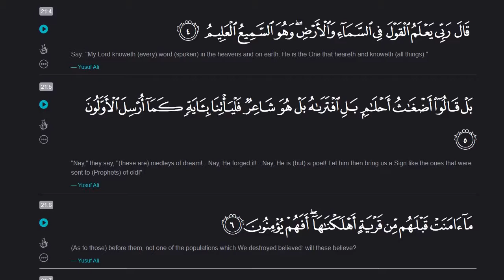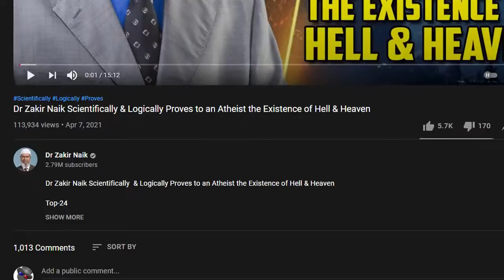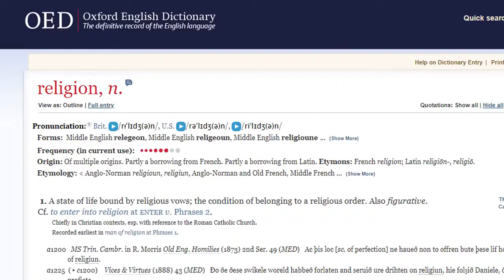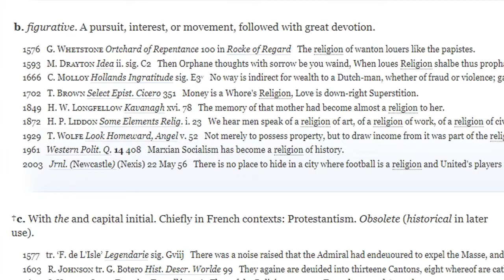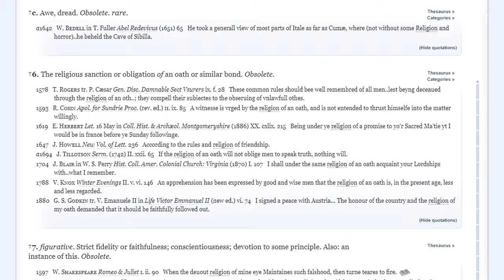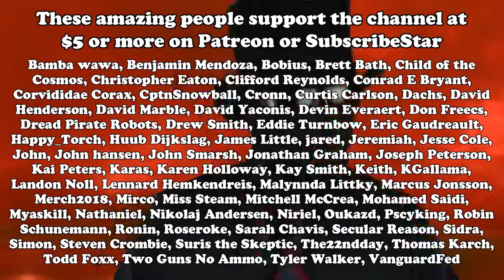Allah, Morality Doctor Zakir Naik 1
atheism